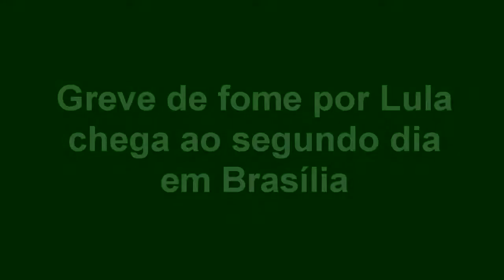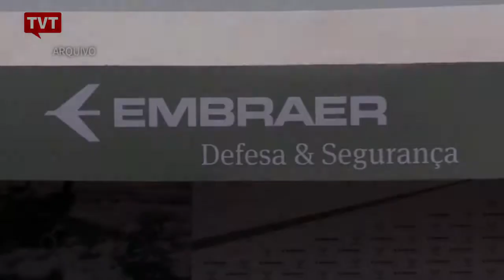EXPRESSO NACIONAL - Confira as principais noticias do Brasil.